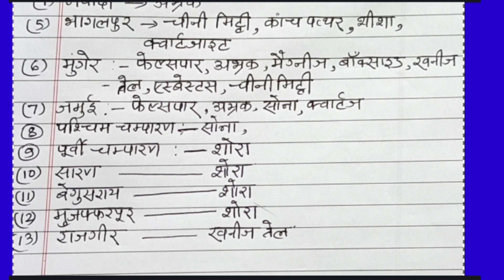बिहार के प्रमुख खनिज – Major Minerals of Bihar वर्तमान में बिहार में पाए जाने वाले प्रमुख खनिज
बिहार में पाए जाने वाले प्रमुख खनिज व उनके प्राप्ति स्थल

बिहार के प्रमुख खनिज क्षेत्र से सम्बंधित प्रश्न